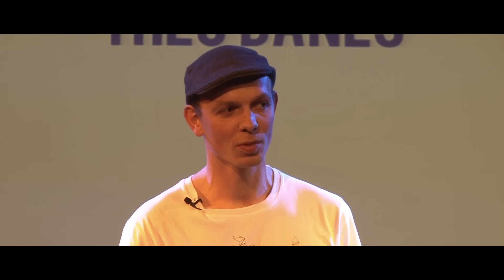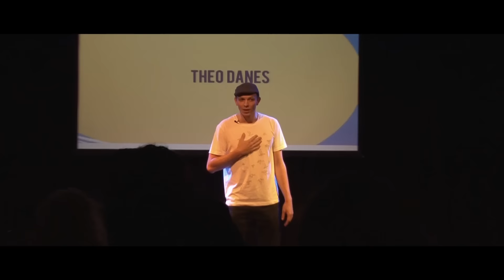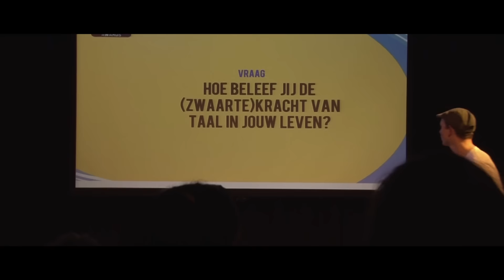Theo Danes | Van Dale SPOKEN Awards 2015 | Voorronde Amsterdam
Theo Danes kwam uit de bus als een van de genomineerden tijdens de voorronde in het Amsterdamse Nowhere. Ga snel naar en bestel je kaarten voor de Van Dale SPOKEN Awards 2015 op woensdag 2 december in het Oude Luxor Theater te Rotterdam!